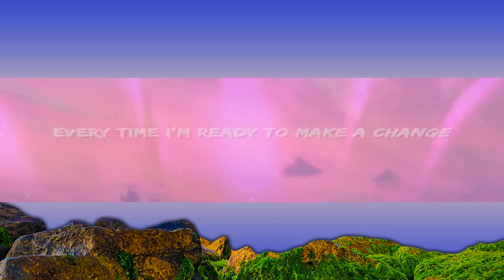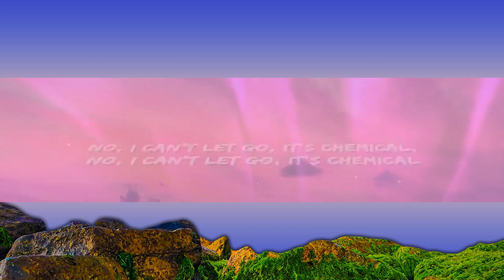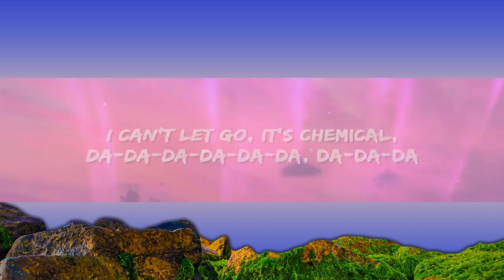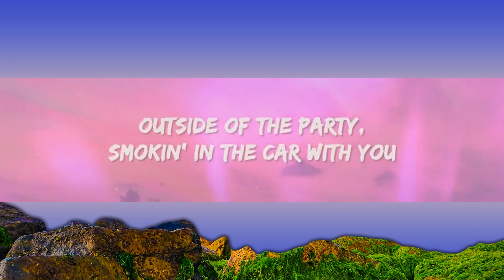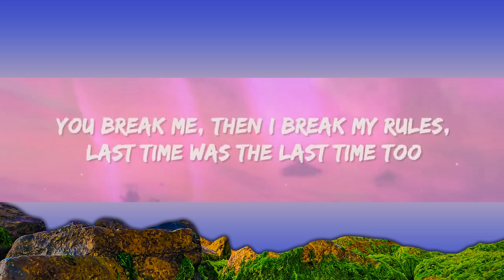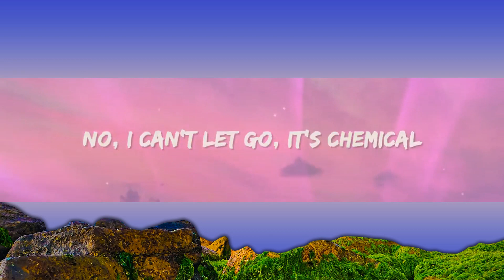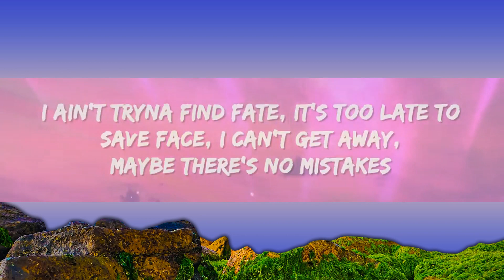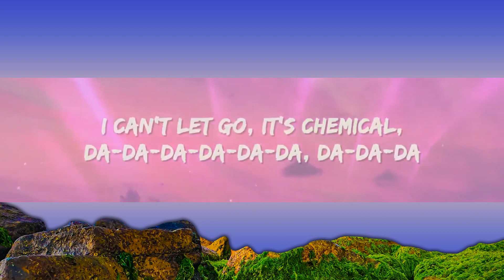Post Malone - Chemical (Lyrics) [1 Hour]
Post Malone - Chemical Lyrics by Rap Samurai

🎵 Lyrics: Post Malone - Chemical
[Verse 1]

[Chorus]
Still outside of the party, smokin' in the car with you
[Bridge]
I can't let go, it's chemical
Da-da-da-da-da-da, da-da-da